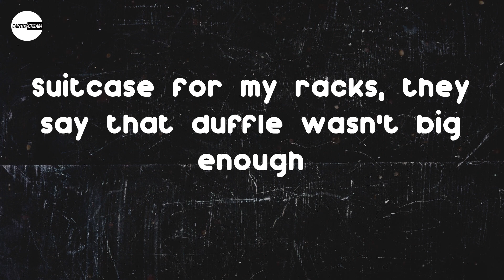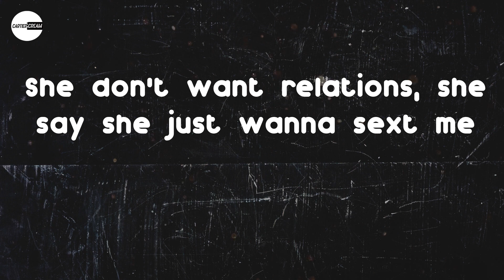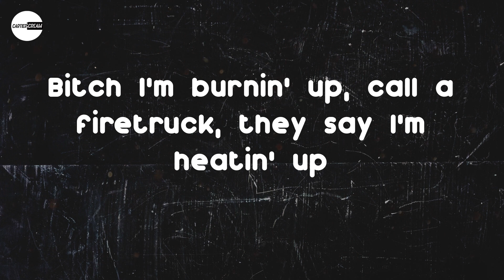Nardo Wick - Burning Up (feat. The Kid LAROI) (Lyric video)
Lyrics: Nardo Wick - Burning Up (feat. The Kid LAROI)
(Damn, Trademark)
Quarter million-dollar vacation (vacation)
Bitch, this is a money conversation (oh yeah)
Look at where I come from, it's amazing
Under California sun, on the beach gettin' faded
Doubled up my cup and it's a whole lot of dirty (yeah)
Where I'm from, I'm the first on Forbes Under Thirty (oh yeah)
They ain't ever seen that shit (yeah)
Brand new Porsche 911, red velvet inside my whip (ah, ah, ah)
Bitch I'm burnin' up, call a firetruck, they say I'm heatin' up
Suitcase for my racks, they say that duffle wasn't big enough
Sent her to the doctor 'cause her bottom wasn't big enough
I got lots of choppers for the oppers, we gon' hit 'em up (grraow, grraow, grraow)
Give it up, this a robbery, I want my style back
We don't do the woofin', go find someone else to howl at (grraow, grraow, grraow)
Big chains, swingin' on my neck like a ball bat
If he try to touch it, put a hole in his ballcap (baow, baow)
Grape guts, I put purple seats in my Trackhawk
Don't get mad at me, she told me, "Hit her," that ain't my fault
General, never takin' orders, I'm a big boss
If I tell 'em go, they gon' spiral like a football
Bloop-bloop, Nardo came through drippin' like a wet treesh
She don't want relations, she say she just wanna sext me